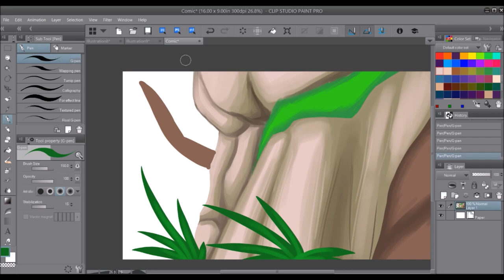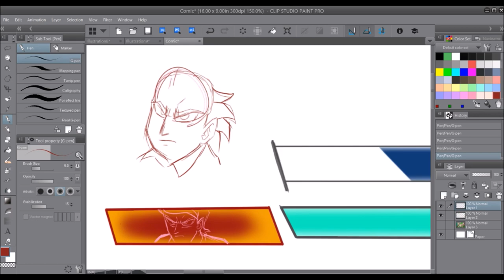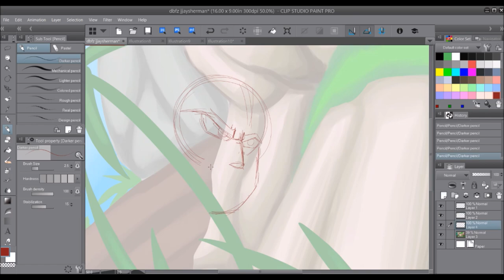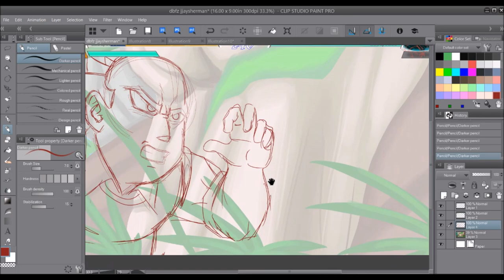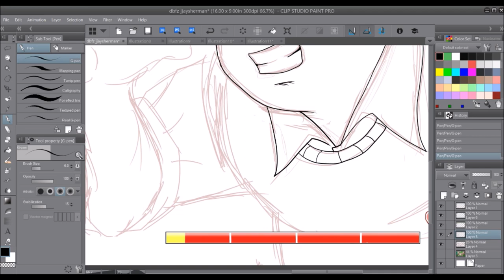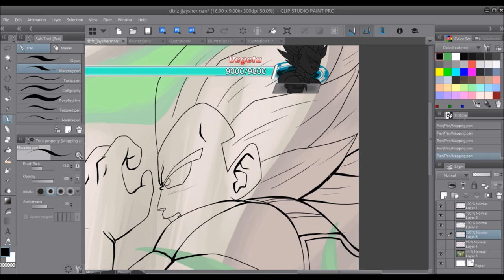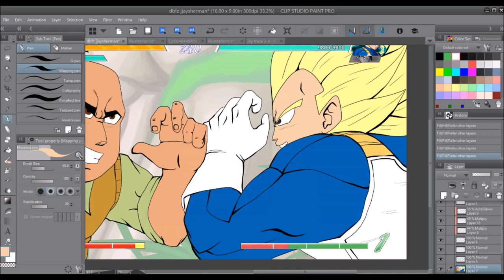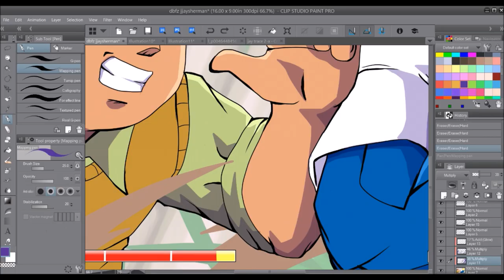Dragon Ball FighterZ HACKED! Jay VS Vegeta! (SPEED PAINT)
I wish tho